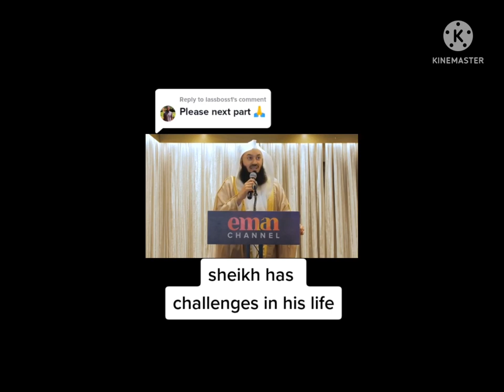Modern Day Islam and Effect of Social Media Islam